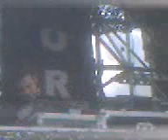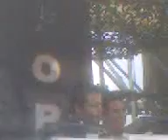Digeon @ Dominator, Porn stage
Digeon in a battle with Vexer and Scumbag, playing Unexist - Will Break Your Face